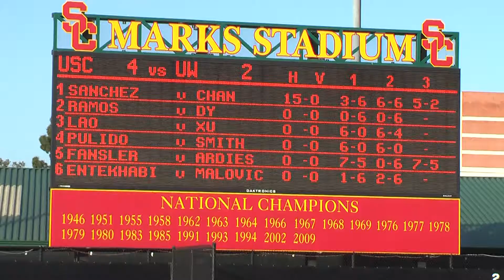03 26 2010 USC Vs Washington Women's tennis 21 of 21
Event:  Washington Vs USC
Women's tennis
Location:   Marks Stadium, USC, California.
Players:    Maria Sanchez (USC) Vs Venise Chan (UW)